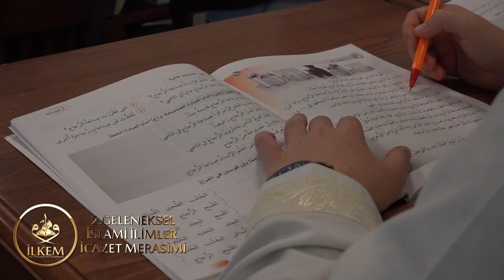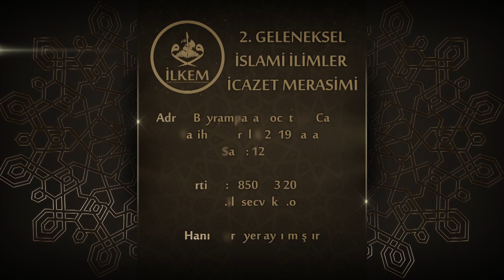İLKEM 2.GELENEKSEL İCAZET MERASİMİ (4)